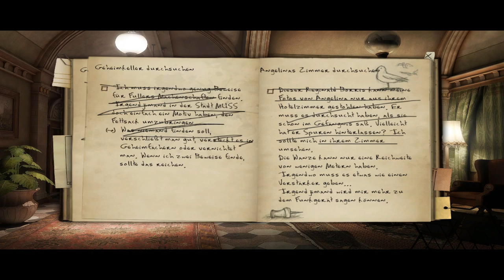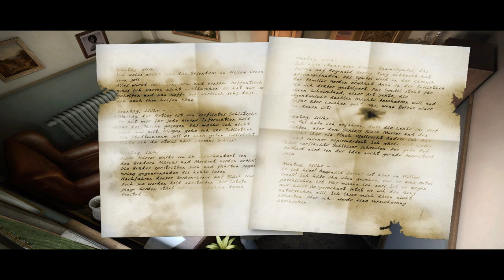Black Mirror 2 #12 Eine Spur